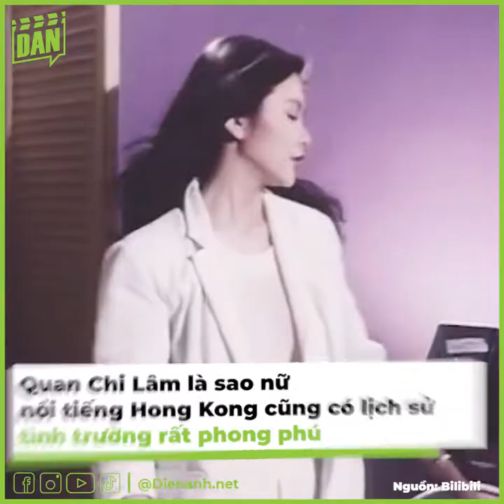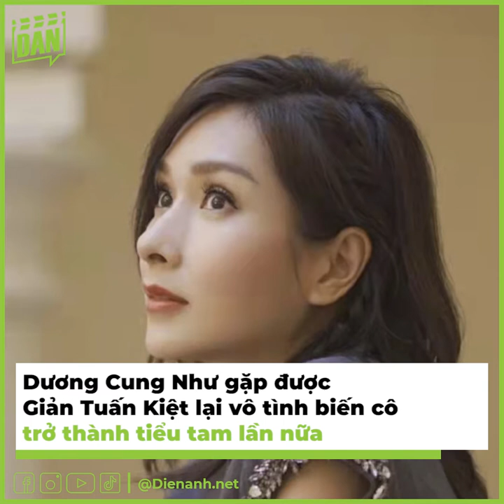Mạnh Mỹ Kỳ nên xem tấm gương “tiểu tam” của giới giải trí Hoa ngữ | Bản Tin DANZ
Mạnh Mỹ Kỳ đang là cái tên được chú ý những ngày gần đây khi bị “chính cung” của Trần Lệnh Thao tố là tiểu tam chen chân vào cuộc tình của hai người họ. Với nhiều bằng chứng không thể chối cãi, danh tiếng của Mạnh Mỹ Kỳ sụp đổ hoàn toàn, ảnh hưởng rất lớn đến sự nghiệp sau này. Thật ra, mình thấy trong giới giải trí không riêng gì Mạnh Mỹ Kỳ, rất nhiều nữ minh tinh đều đi trên con đường tiểu tam này, hãy cùng mình điểm qua một chút nhé!